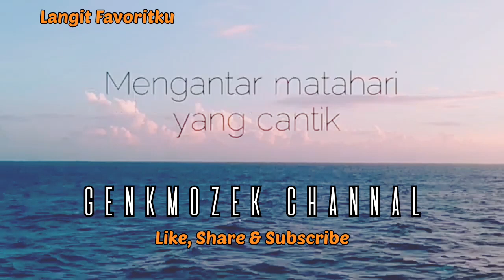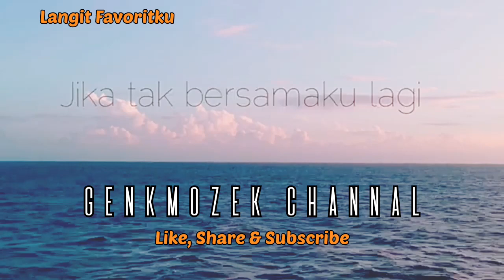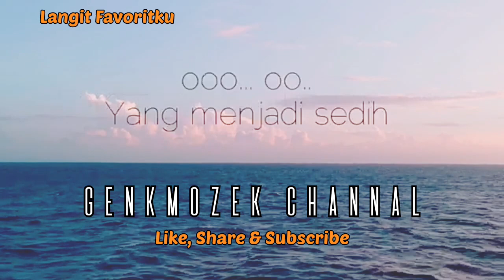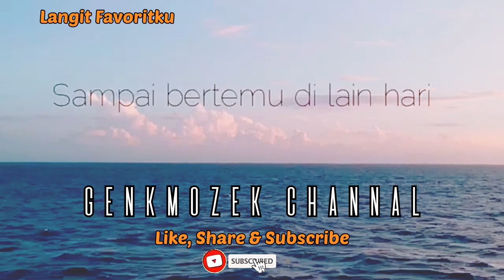Rizky Febian Ft. Teddy Adhitya - Langit Favoritku + Lirik (Lyrics)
Agar channal ini terus berkembang dan terus semangat jadi konten kreator khususnya konten-konten musik kesukaan kalian.
Jangan lupa juga untuk menekan tombol Like✅, comment✅ , share✅ serta aktifkan✅ lonceng notifikasinya agar tidak ketinggalan video konten musik keren selanjutnya.
Tanpa dukungan dari kalian channal ini tidak akan berkembang, Terima kasih😊🙏

[GenkMozek Channal] , Kumpulan lagu terpopuler, lagu viral, lagu terbaru, dan populer di tiktok , spotify, resso dan youtube,